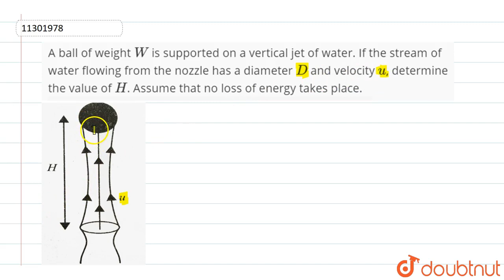A ball of weight `W` is supported on a vertical jet of water. If the stream of water flowing fro...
Question From – Cengage BM Sharma MECHANICS 2 FLUID MECHANICS JEE Main, JEE Advanced, NEET, KVPY, AIIMS, CBSE, RBSE, UP, MP, BIHAR BOARD

QUESTION TEXT:-
A ball of weight `W` is supported on a vertical jet of water. If the stream of water flowing from the nozzle has a diameter `D` and velocity `u`, determine the value of `H`. Assume that no loss of energy takes place. lt br gt lt img src= width=80% gt